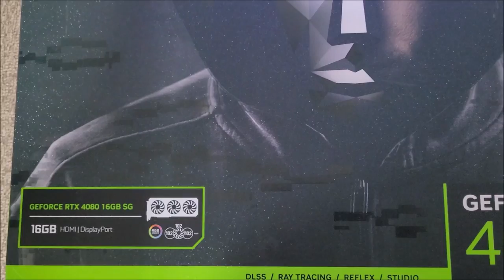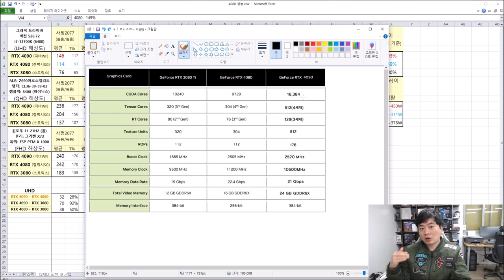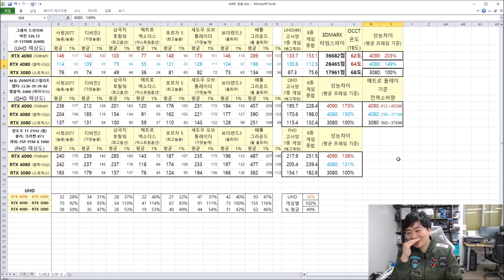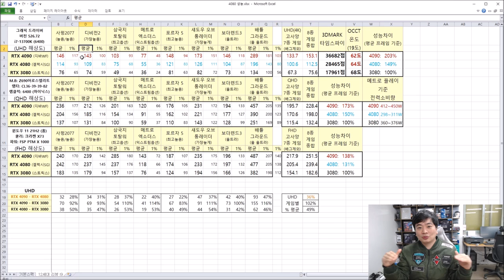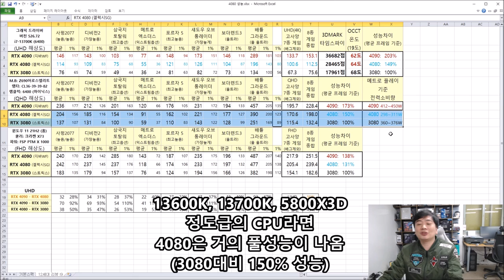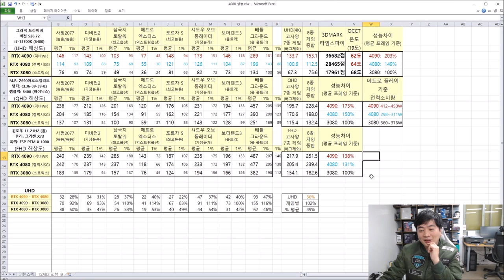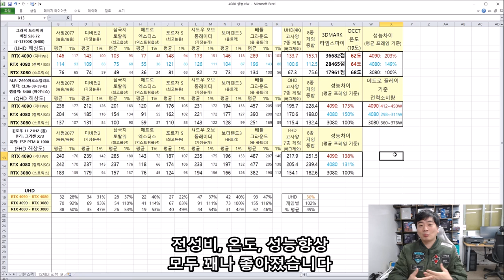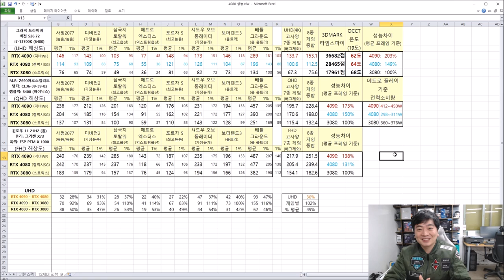RTX 4080 리뷰 (게이밍, 전력, 온도) 3080 대비 얼마나 좋고 4090 대비 얼마나 나쁠까? 과연 사도 좋은 제품일까? 솔찍하게 말해봅니다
사감이 상당히 들어간 영상이라 불편하신분은
표만 보시면 됩니다
아참 가끔 너무 구 게임만 하는거 아니냐  라는 태클이 있는데..
제가 골라서 돌리는 게임들이 자체 벤치 마크를 지원하고 벤치 오차 자체가 확연히 적은 게임이라 성능을 오차없이 비교하기에 좋아서 쓰는겁니다
(당연히 제 스팀 라이브러리에 다른 게임도 있습니다만 ㅠ;;)